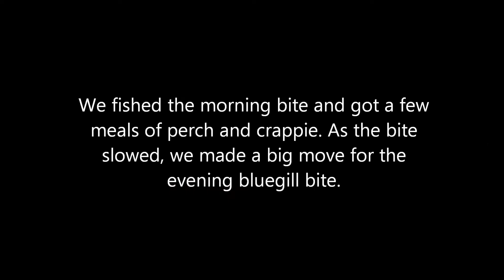Afternoon Gills - 2-10-13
The morning bite was slow but we connected with a few. For the afternoon we packed up and headed to a bluegill spot. The bite was on but after a long day of fishing we headed home about a half hour before dark.